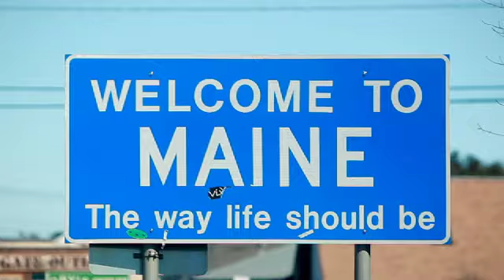When Pigs Fly: Delivering top quality with Mercedes-Benz Sprinters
On the day of its launch in 1993, When Pigs Fly bakery baked 83 loaves of bread. Today, the bakery has 80 employees, bakes more than 25 varieties of bread, and delivers it daily to more than 300 supermarkets, farmers' markets, and company-owned stores. The key to its success has been its ability to deliver. To that end, the Mercedes-Benz Sprinter has been its go-to player. "This is the most dependable vehicle we have ever owned," reports co-founder Andrew Siegel. "To date, our Sprinters have never missed a delivery."